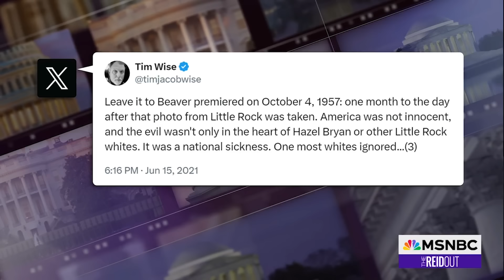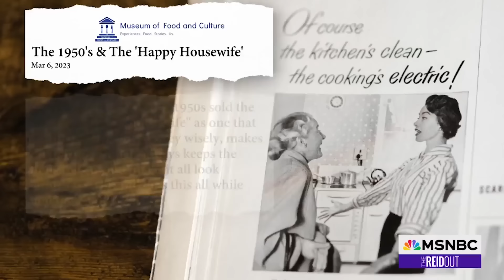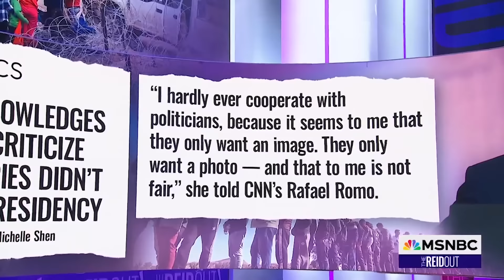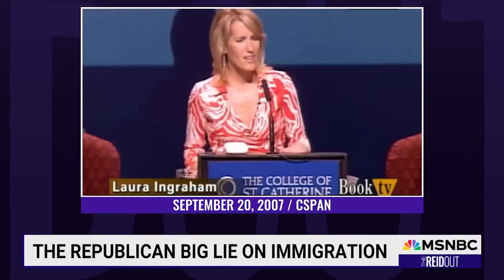Watch the ReidOut with Joy Reid Highlights: March 11